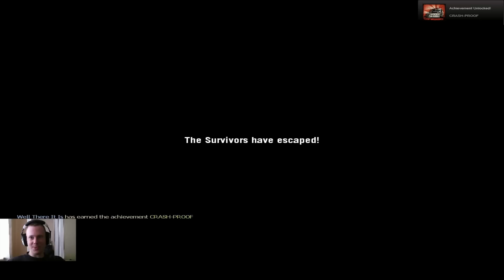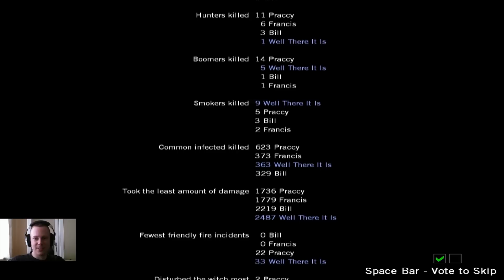Left 4 Dead - Campaign 2 (Crash Course)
WTii plays Left 4 Dead (Crash Course)

Any donations are greatly appreciated & help to support me bringing you more videos, many thanks. WTii ^~